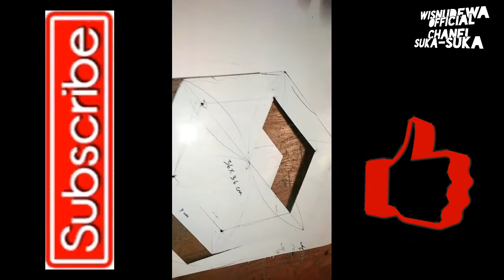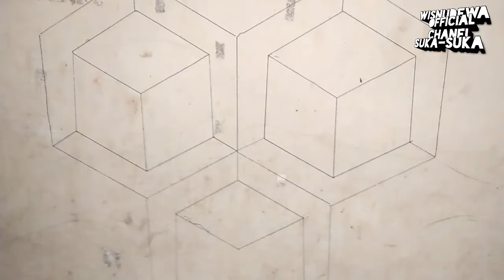EFEK CAT TEMBOK 3D | CAT TEMBOK 3D ILUSI OPTIK | MURAL DINDING 3D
Cara muda CAT TEMBOK 3D ILUSI OPTIK DENGAN EFEK CAT TEMBOK 3D DAN MURAL DINDING 3D menjadikan ruangan Inda dengan 3d wall painting.